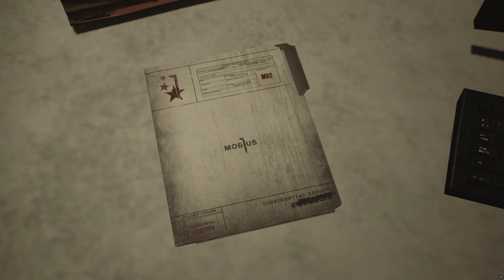Underrated Survival Horror Classic - The Evil Within 2 P6 - 4K60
Detective Castellanos fights for survival amongst total mayhem

The Evil Within 2 is a survival horror video game developed by Tango Gameworks and published by Bethesda Softworks for PlayStation 4, Windows, and Xbox One. It was released worldwide in October 2017 and is the sequel to 2014's The Evil Within.